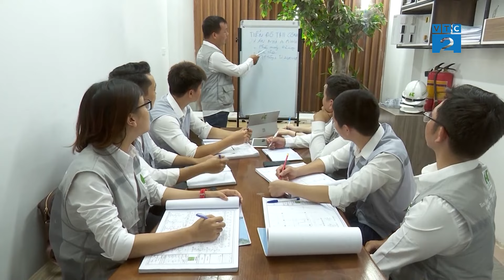Công Ty Xây Nhà Trọn Gói GreenHN Trên Kênh Truyền Hình VTC2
Khi bắt đầu có ý định về xây nhà hay muốn xây nhà thì mỗi người trong chúng ta đều ít nhiều giành rất nhiều tâm ý, thời gian, tâm sức, suy nghĩ cho ngôi nhà muốn xây. Bởi ngôi nhà là một điều gì đó rất thiêng liêng trong tâm khảm, là một tài sản có khi chúng ta ưu ái cả đời về tiền bạc, tình cảm và cả những điều gửi gắm đến thế hệ sau, là một điều gì đó chúng ta muốn được thỏa mãn sự mong ước cho bản thân, và gửi gắm tình cảm cho con cháu hay các thành viên trong gia đình... rất nhiều ý nghĩa.

Tuy vậy, mỗi chúng ta đều có những hạn chế nhất là về kinh nghiệm, kiến thức trong lĩnh vực xây dựng. Vì thế như đức phật đã dạy tình yêu quá lớn + vô minh dẫn đến khổ đau, hiểu được điều đó  và thấu cảm những nỗi đau của những người đã xây nhà và cả những người chuẩn bị.

Chúng tôi GreenHN với tâm huyết của những người làm nghề chân chính, chính trực mong muốn mang đến sản phẩm chính trực bằng sự chuyên chú những người làm nghề. Giá trị, hạnh phúc bạn trao đi là lúc bạn gửi tiền vào trong tài khoản cuộc đời của mình, xây nhà trọn gói bằng tâm ý chuyên chú và tình yêu, giá trị trao đi  __ GreenHN cảm ơn VTC đã giúp chúng tôi lan tỏa giá trị Xây Nhà Trọn Gói GreenHN trên VTC2 - Xây nhà trọn gói uy tín

𝐂𝐎̂𝐍𝐆 𝐓𝐘 𝐂𝐏 𝐓𝐔̛ 𝐕𝐀̂́𝐍 𝐓𝐇𝐈𝐄̂́𝐓 𝐊𝐄̂́ 𝐕𝐀̀ 𝐗𝐀̂𝐘 𝐃𝐔̛̣𝐍𝐆 𝐆𝐑𝐄𝐄𝐍𝐇𝐍
🏠 VPMB: BT1-16 Khu nhà ở cho CBCS cục B42, B57- Tổng cục V, Bộ Công An – X.Tân Triều, H.Thanh Trì, Hà Nội.
🏠 VPĐD tại Đà Nẵng: số 464 đường 29/3 phường Hòa Xuân, quận Cẩm Lệ, TP. Đà Nẵng.
🏠 VPMN: số 65 Nguyễn Hậu, phường Tân Thành, quận Tân Phú, TP. Hồ Chí Minh.